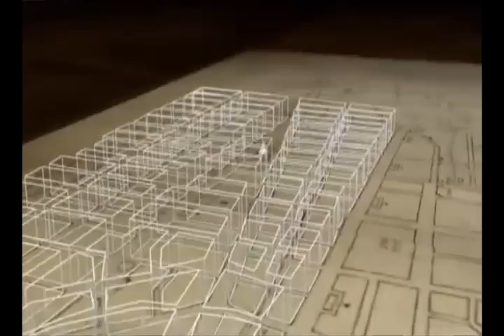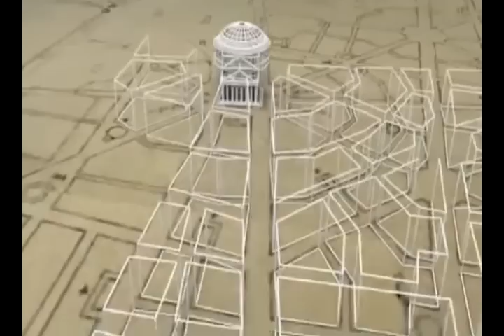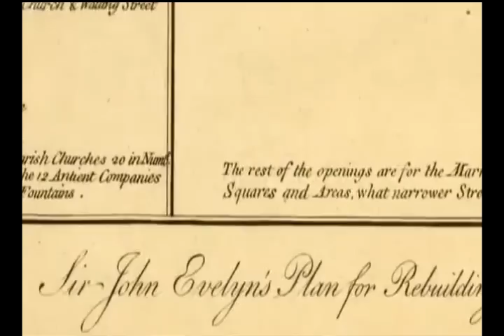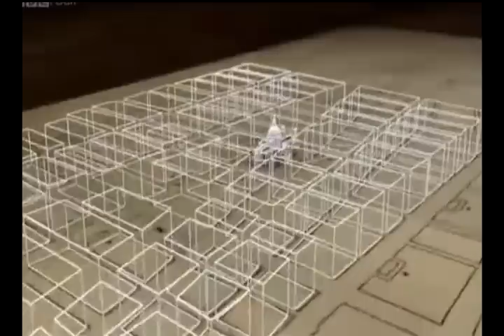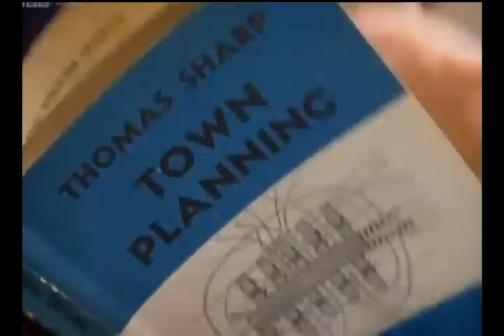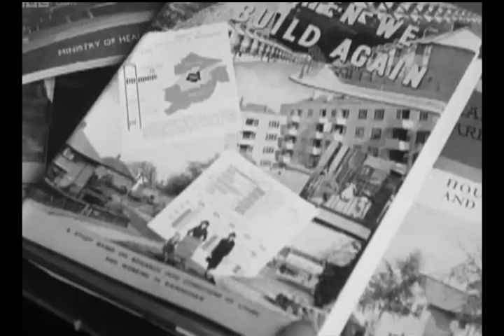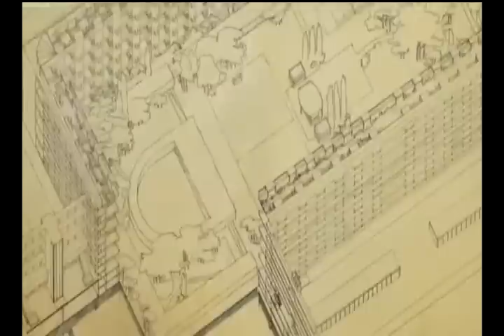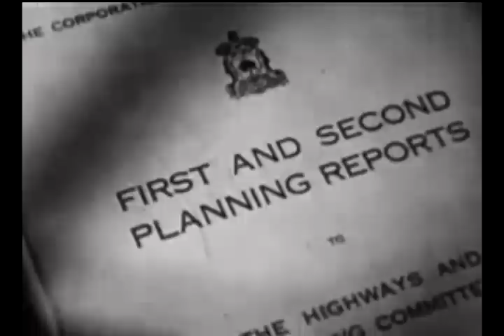Dreaming the Impossible Unbuilt Britain Season 1, Episode 3 A Revolution in the City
The story of the plans to rebuild London ever since the great fire.